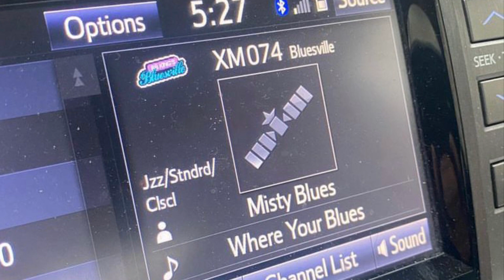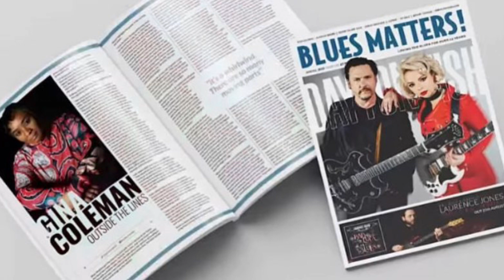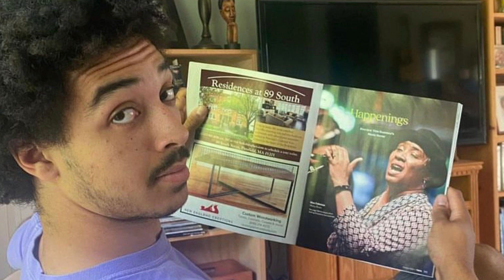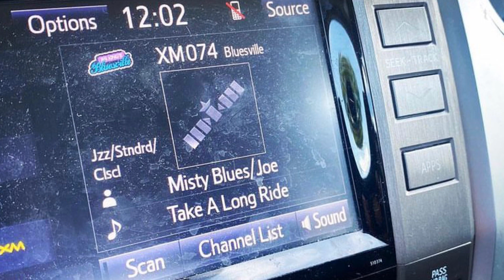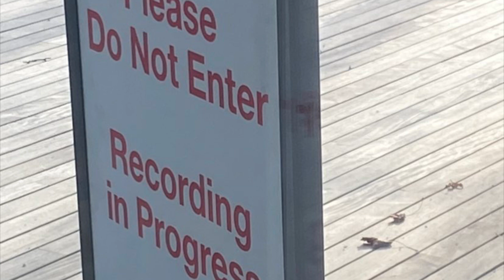Misty Blues 2023: A Year In Review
As we look forward to all that lies ahead in our 25th Anniversary Year together, we ‘d like to share some of the amazing memories of 2023. We want to offer you our sincere thanks for your continued support and appreciation of our music. May 2024 be everyone’s Silver Lining. Happy New Year 🎶♥️!